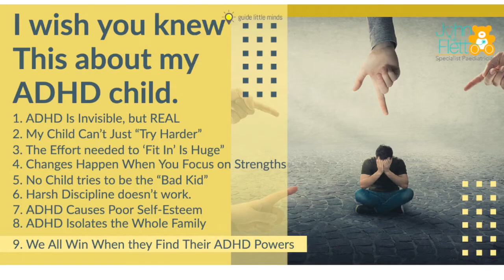I wish you knew this about my ADHD child.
Dr Flett discusses important and vital information about an ADHD child.